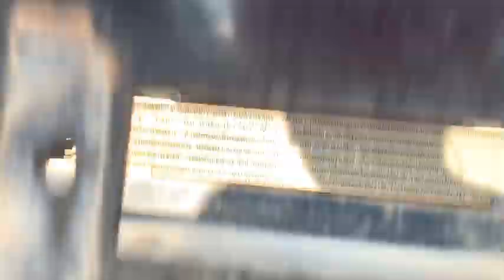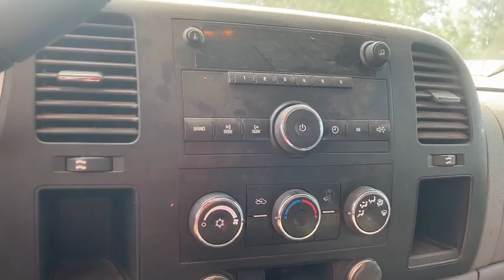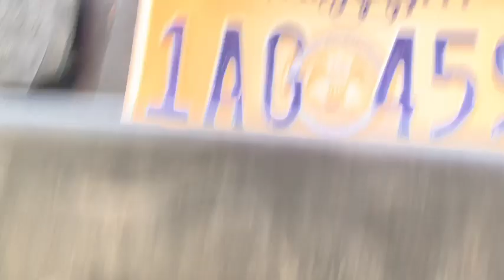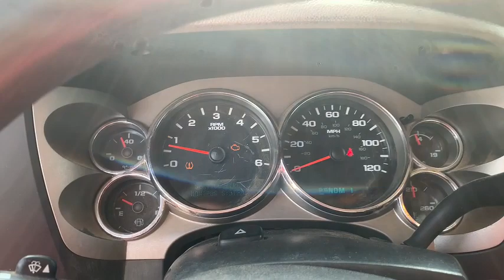2012 Chevrolet Silverado 2500 4 Door 4x4 Extended Cab Pickup Truck (273,487 Miles)